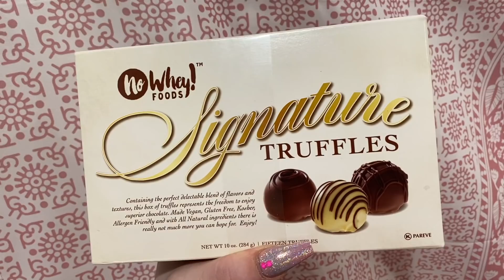Valentine's Day: LONELY Edition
Is it a lonely, single Valentine's Day for you? You're not alone. Grab some chocolate, turn on Netflix, start a hot bath, and definitely don't wear pants.

Vegan, body-positive freak living her dream day by day. 🎥 If you call yourself an influencer, what truth are you promoting?

Amazon Wishlist